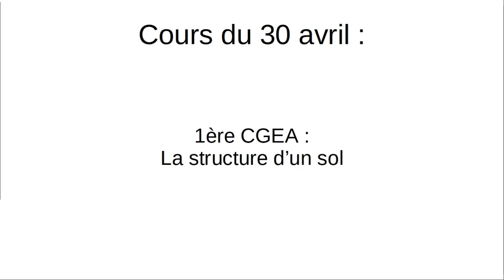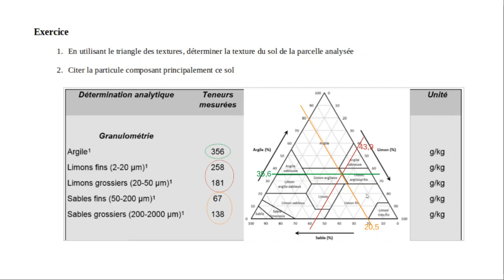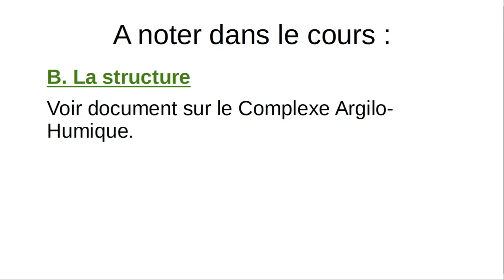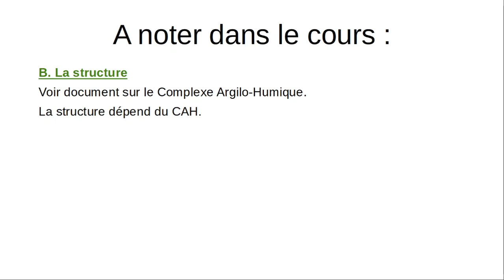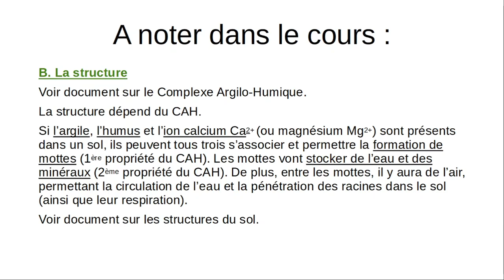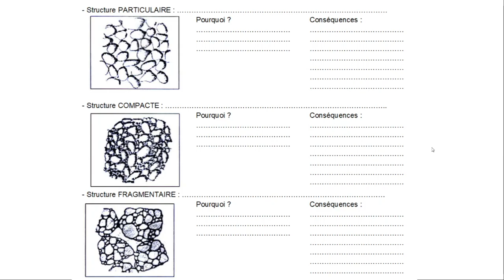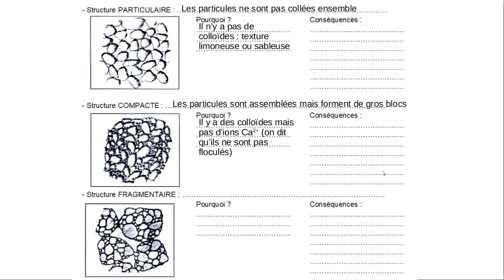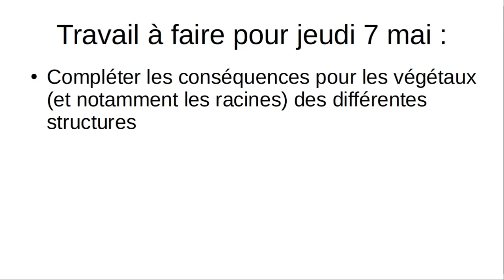Cours du 30 avril - 1èreCGEA